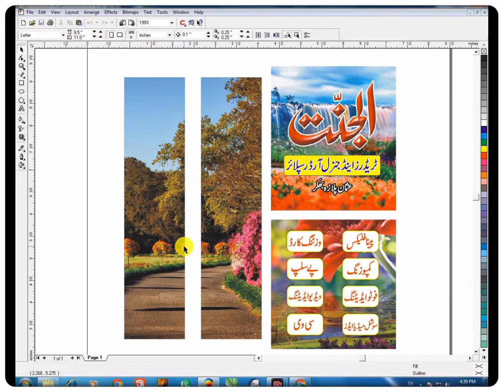Master trick of Keyboard - How to open different softwares without Mouse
Keyboard shortcuts. Become a pro computer operator by using simple keyboard shortcuts. Learn how to?

Use your keyboard as a mouse...
wow! amazing to listen, try it on your own computer.

Master shortcuts,
keyboard,
Computer tips,